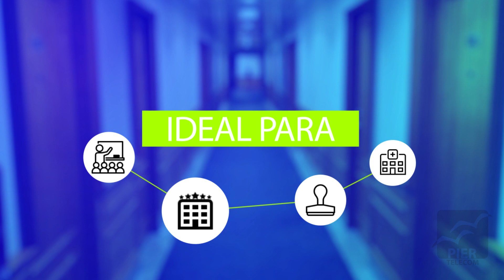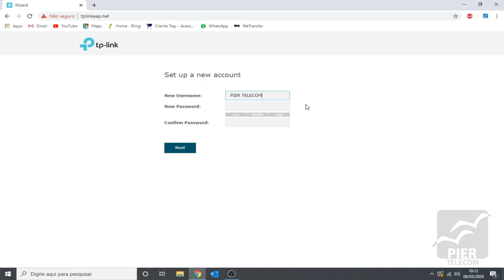DIY-Aprenda a configurar o access point TP-Link Omada EAP110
Para entrar na tela de configurações do access point digite o seguinte link na barra de endereços do seu navegador de internet: tplinkeap.net

Aprenda a configurar de forma prática o access point Omada EAP110 da TP-Link. Você pode configurar o access poin utilizando dispositivos como Smartphones, PCs, Notebooks e Tablets.

O access poin Omada EAP110 da TP-Link  é o equipamento ideal para instalação de redes WI-FI corporativas em locais que necessitam de acesso simultâneo para muitos usuários, como escolas hotéis, escritórios, hospitais, consultórios entre outros. Além de ser um aparelho muito bonito capaz de se adequar a qualquer ambiente, o access poin Omada EAP110 da TP-Link é um dispositivo completo, com possibilidade de ser configurado até mesmo a distância via internet, utilizando uma conta da TP-Link.
Assistindo ao nosso vídeo você conseguirá realizar as configurações iniciais do aparelho, sem a necessidade de um técnico de informática para isso.

🛍️Confira também outros produtos em nossa loja virtual que estão com preços imperdíveis!

Pier Telecom soluções em telecomunicações
Uma empresa do grupo Unicaserv